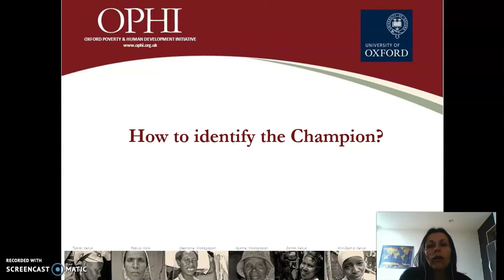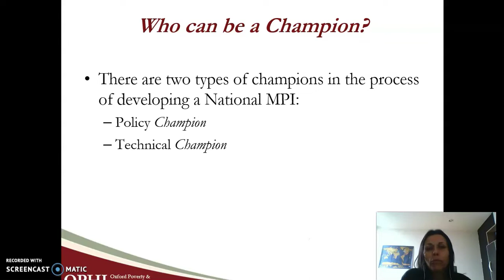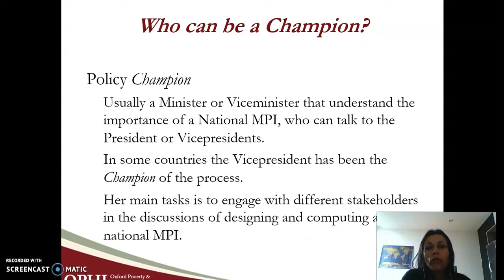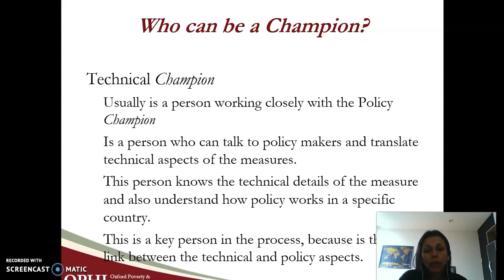Monica Pinilla-Roncancio “Identifying MPI champions” (Week 2 Lecture - English)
In this lecture, Monica Pinilla-Roncancio, Co-Director of Metrics and Policy at the Oxford Poverty and Human Development Initiative (OPHI), talks about the importance of identifying MPI champions in order to effectively communicate your MPI to different stakeholders.

Dans cette conférence, Monica Pinilla-Roncancio, co-directrice de la métrique et de la politique à l'Oxford Poverty and Human Development Initiative (OPHI), parle de l'importance d'identifier les champions du MPI afin de communiquer efficacement votre MPI à différentes parties prenantes.

En esta conferencia, Mónica Pinilla-Roncancio, codirectora de Métricas y Políticas de la Iniciativa de Pobreza y Desarrollo Humano de Oxford (OPHI), habla de la importancia de identificar a los campeones del IPM para comunicar eficazmente su IPM a las diferentes partes interesadas.

В этой лекции Моника Пинилла-Ронканчо, содиректор отдела показателей и политики Оксфордской инициативы по борьбе с бедностью и человеческому развитию (OPHI), рассказывает о важности выявления лидеров в применении ИМБ для эффективного доведения вашего ИМБ до различных заинтересованных сторон.